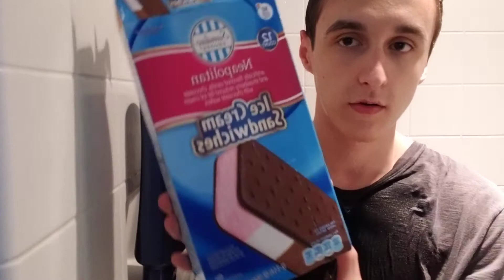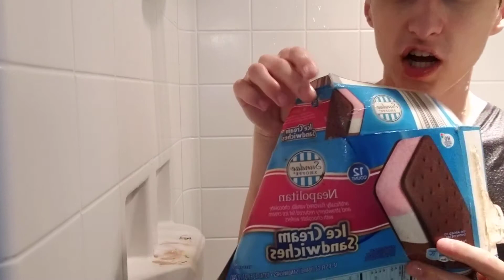Sundae Shoppe Neapolitan Ice Cream Sandwhiches